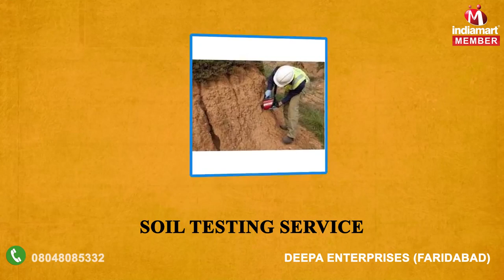Environmental And Water Testing Service by Deepa Enterprises, Faridabad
Incepted in the year 2010, we “Deepa Enterprises” are well-known and leading service provider that is instrumental in providing Environmental Testing Service, Water Testing Service, Material Testing Service, Liquid Testing Service, Food Testing Service, etc. We are a Sole Proprietorship Company that is situated at Faridabad (Haryana, India). We are providing these testing services with the help of our capable and veteran professionals who have vast knowledge.